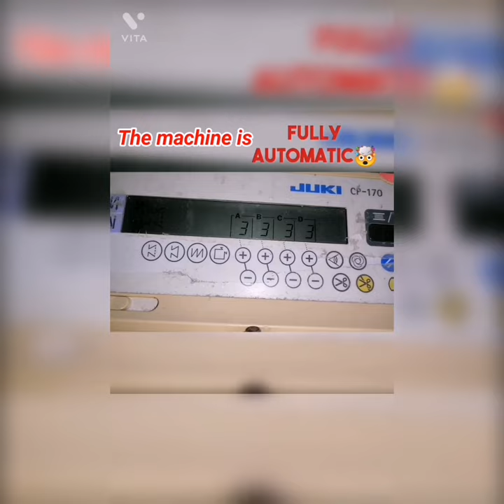Juki Sewing Machine on sale. 🇲🇺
I sing the Sewing Machine,
  The blessings it brings to the fair.
Some of those blessings I've seen,
  And therefore its praises declare.
    'Tis a curious thing
    Of which I now sing,
And poets have sung it before me;
    But if the theme's good,
    'Twill be well understood
I'm right in prolonging the story.

Well finished Sewing Machine!
  Whose form is so graceful and neat;
Thou of inventions art Queen,
  And to look at thy work is a treat.
    Each nice burnished wheel,
    With the plate of pure steel,
Thy gold bedecked arms and the gauges,
    All speak of the skill
    Which the genius at will
Puts forth in the work that he wages.

Wonderful Sewing Machine!
  No visions of gloom and despair
Float over my mind serene,
  As I thy performance compare
    To the old-fashioned stitch,
    The dread sorrows which
Accompanied work by the fingers
    Of those forced to sew
    'Midst a life full of woe.
With pity my soul on it lingers.

Excellent Sewing Machine!
  Thy musical click-a-click-click,
Removes far away the spleen
  From those who of toiling are sick.
    Thy task speeds along,
    While the fair ones in song
Give vent to their feelings of gladness.
    How diff'rent I ween
    From the sight often seen
By HOOD with a heart full of sadness.

Dutiful Sewing Machine!
  Now cheerfully stitching away,
Neatly and quickly, as seen
  In the things by my wife made to-day;
    Enraptured am I,
    For no heart-bursting sigh
Escapes from the dear operator;
    But a smile of delight
    Is now alwavs in sight,
Of happiness sweet indicator.

Beautiful Sewing Machine!
  How thankful am I to the man
Through many years who has been
  Thus carefully forming thy plan!
    May smiles from the fair,
    Rid of much toil and care--
Shine on him, in moments of anguish.
    May their tender hands
    To obey his commands
Be ready, should he in life languish.